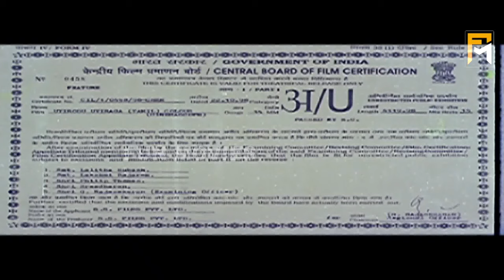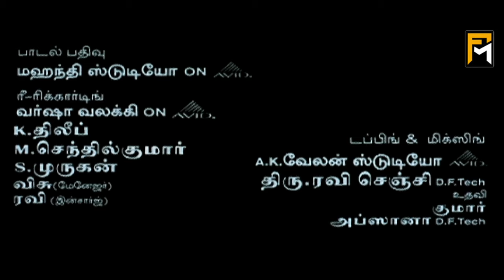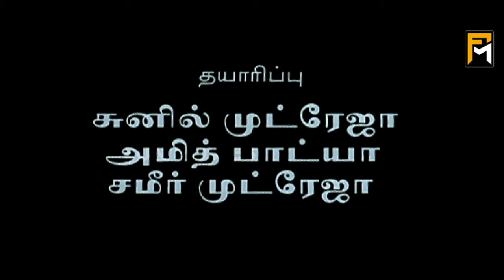Uyirodu Uyiraga Full Movie HD | Ajith Kumar | Richa Ahuja | Sarath Babu | Srividya | Ambika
Uyirodu Uyiraga is a 1998 Indian Tamil-language romantic drama film directed by Sushma Ahuja starring Ajith Kumar and Richa Ahuja in the main roles. The film which told the tale of a couple's struggle to deal with terminal illness, had a successful music soundtrack composed by Vidyasagar. The film was released on 21 November 1998.

Produced by Sunil Mutreja
Amit Bhatia
Samer Mutreja
Written by Sushma Ahuja
Screenplay by Sushma Ahuja
Starring Ajith Kumar
Richa Ahuja
Sarath Babu
Srividya
Ambika
Sathyapriya
Cinematography Aravind Kamalanathan
Edited by A. Sreekar Prasad
Production
company
S.S Films Pvt. Limited
Release date
21 November 1998
Running time 129 minutes
Country India
Language Tamil